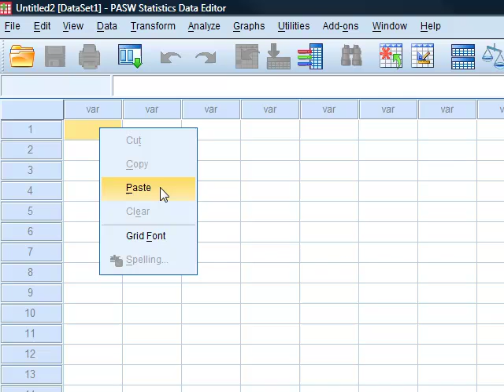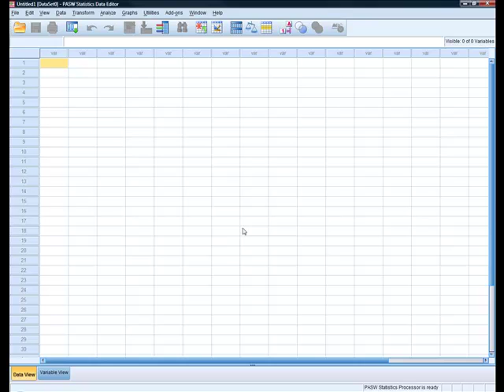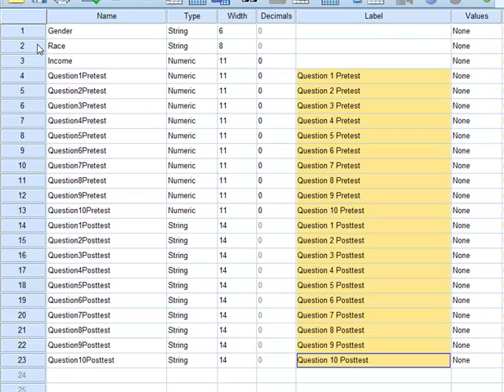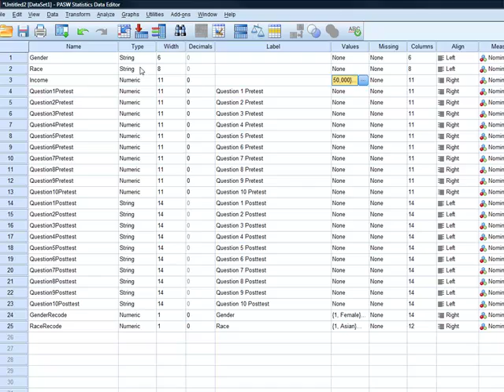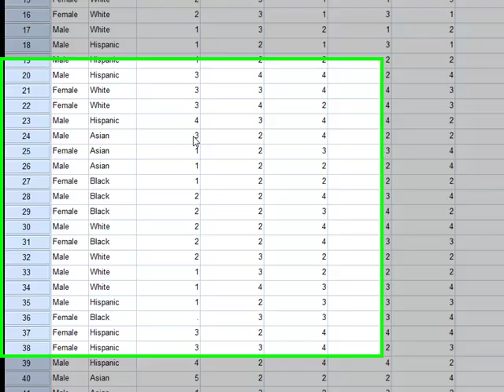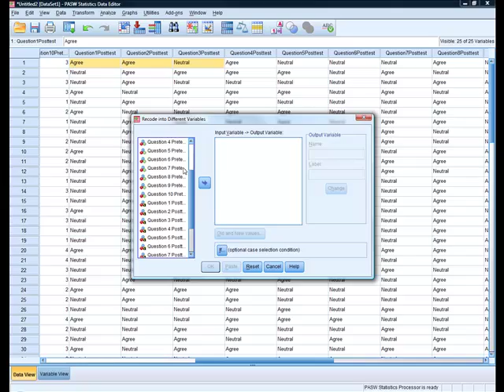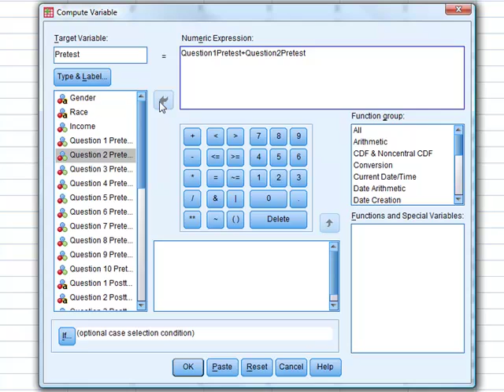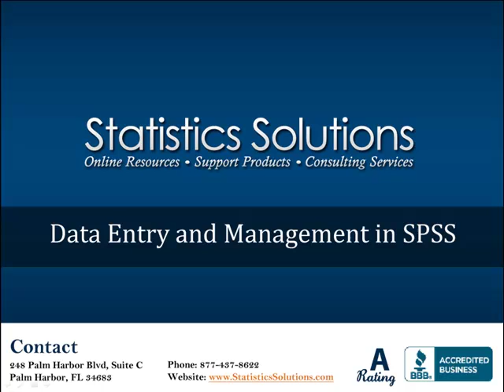Data Entry and Management in SPSS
Statistics Solutions provides assistance in uploading your dissertation or research study data from an Excel file to SPSS software, data entry, and data management techniques.

for more dissertation and research statistics resources.